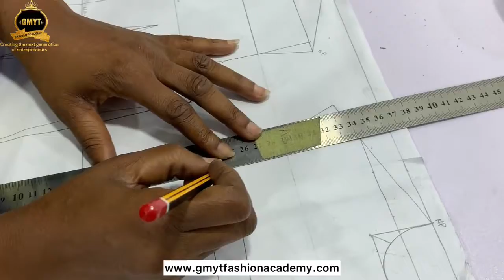GMYT Fashion Academy Pattern Drafting Class Activities 1st March